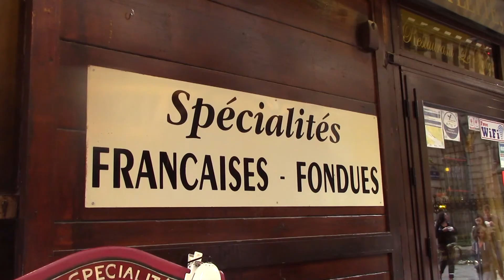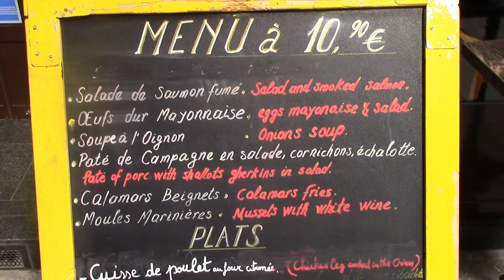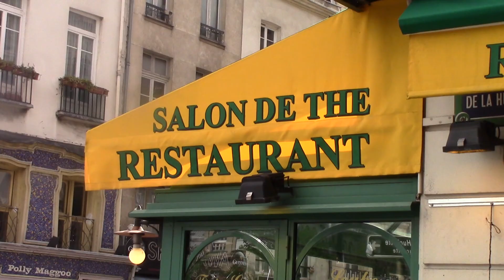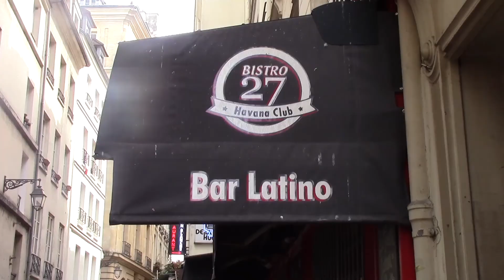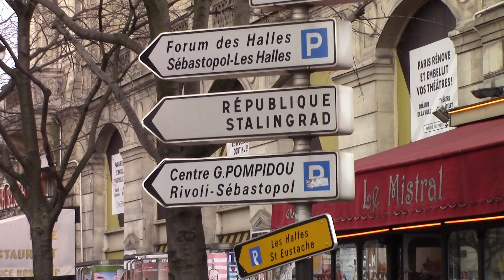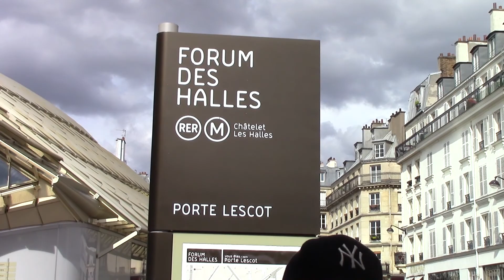PARIS Primavera en Europa 2018 Calles y Gente en Francia.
Imágenes de la Ciudad de París en Francia. Abril 2018 Europa.